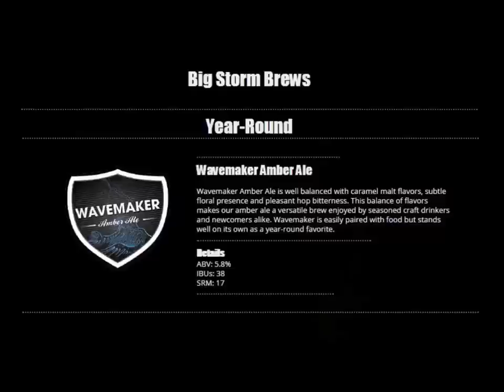The BMC: Big Storm Wavemaker - Beer Minutes Episode 1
We are a technology company, leading beer and food pairings via our app and our events. Our app is currently being developed and we are accepting our first round of beta testers. Please sign up to our newsletter to stay informed on our progress, as well as to receive your invitation to an upcoming event, or to become a beta app tester.

Thanks for your support and stopping by our site.  Click through to learn more about the Brewmasters Club and join us for a beer pairing near you!